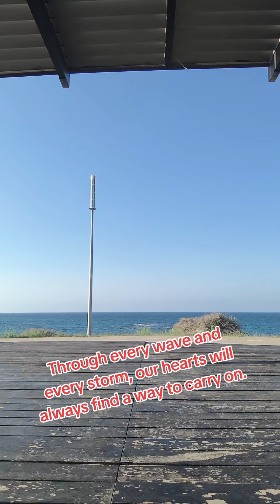Cosmic Rebirth Dance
Experience the Cosmic Rebirth Dance – a transformative journey through movement that embodies the universal cycle of creation, destruction, and renewal. This sacred dance invites you to reconnect with the cosmic energy within, heal ancestral wounds, and awaken your true potential. Through joyful, meditative movement, release what no longer serves you and embrace new beginnings with an open heart. Elevate your spirit, align with 5D frequencies, and step into a higher realm of unity, love, and light.

Ready to transform?